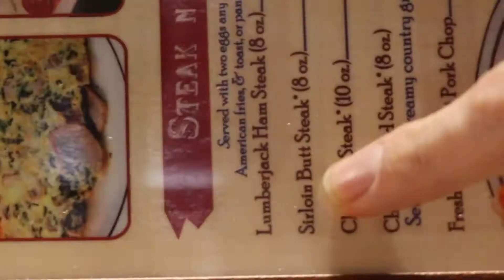you won't believe what's inside!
At least Finley thinks we're funny. VLOG #21